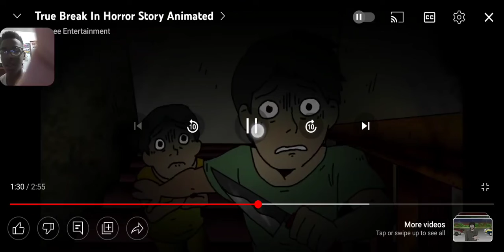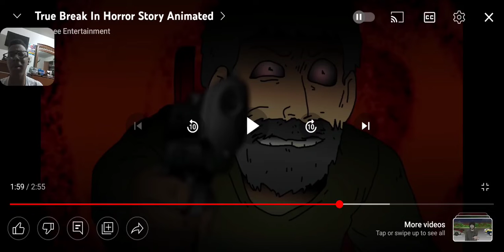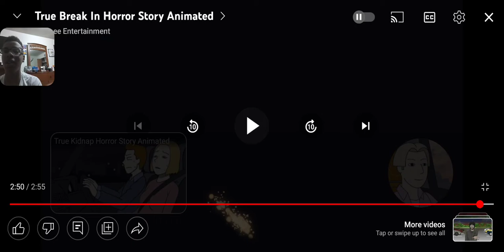scary animation (SS pt: 4)